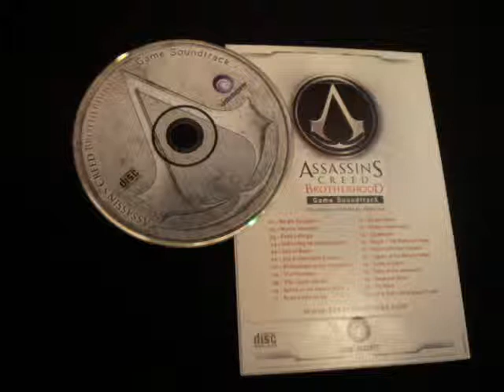Assassin's Creed: Brotherhood (OST) - Jesper Kyd - Villa under Attack